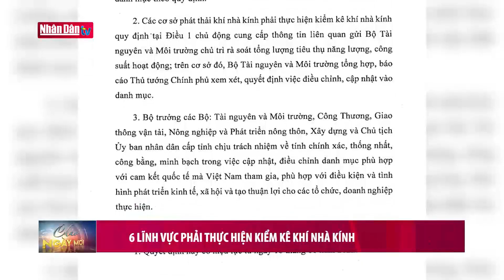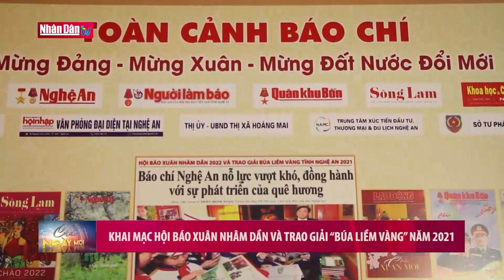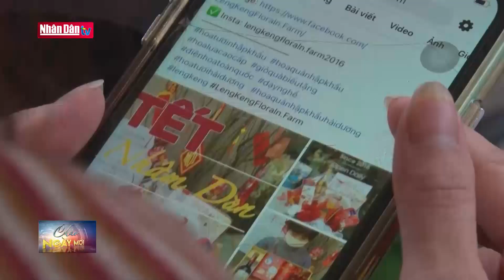Tin kinh tế - an sinh sáng 23-1-2022: Tết đến sớm với người lao động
Tin kinh tế - an sinh sáng 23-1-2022: Tết đến sớm với người lao động | Truyền Hình Nhân Dân
1. Dự Báo Thời Tiết Hôm Nay